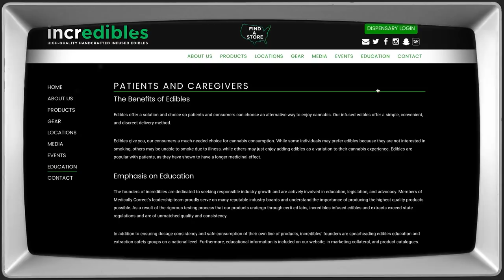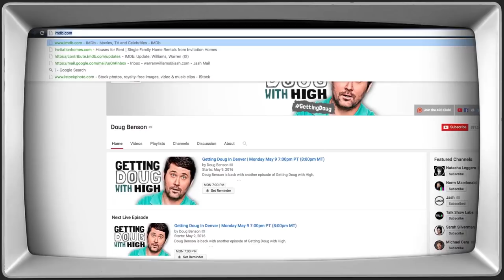Janice Griffith & Ramon Rivas II | Getting Doug with High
Doug Benson sits down for another episode of Getting Doug with High with Janice Griffith and Ramon Rivas II.

For Ramon Rivas II tour dates and Accidental Comedy Fest tickets go

Executive Producer: Daniel Kellison
Series Producers: Brent Butler, Brett Kushner
Editor: Warren J. Williams
Production Coordinator: Chris Miller
Make-Up: Heather Coopersmith
Motion Graphics: Shane Winter